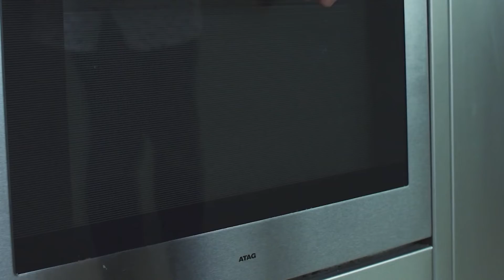Slice 'n Bake cookie pastes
Slice 'n Bake is a range of delicious cookie pastes, which allows you to enjoy freshly baked cookies within just 15 minutes. The packaging is unique and convenient and the pastes can be stored in an ambient environment. The entire range is gluten-free and most flavours are lactose-free as well!

Slice 'n Bake comes in seven delicious flavours:
- Pure;
- Sweet;
- Hazelnut;
- Speculoos;
- Brownie;
- Strawberry;
- Banana.